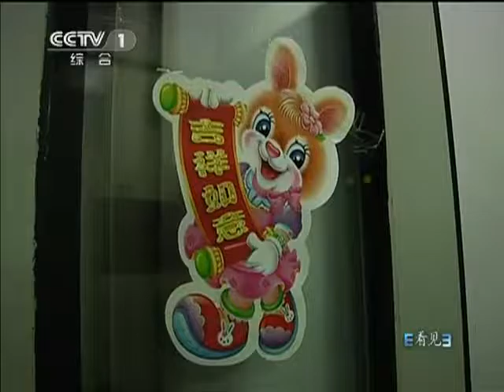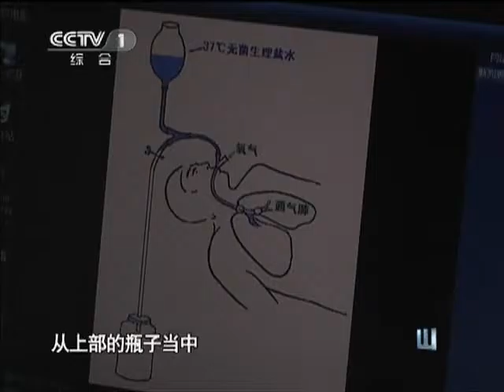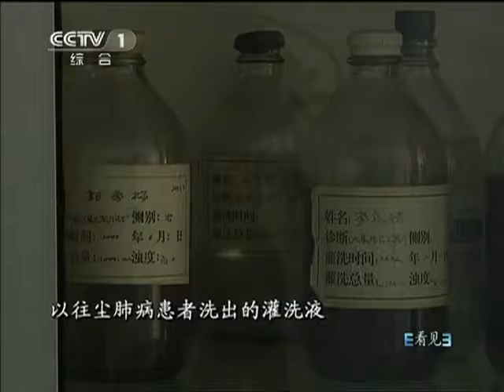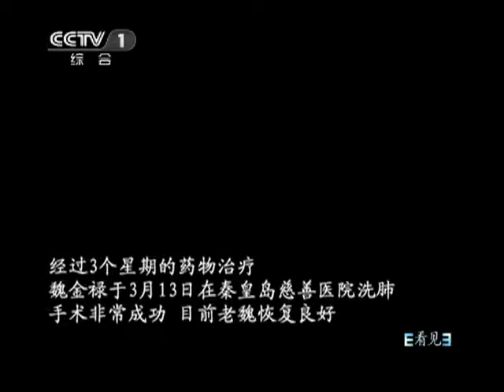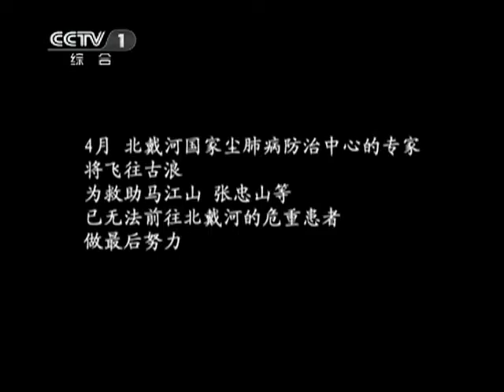看见 《看见》 20110624 旅程（下）